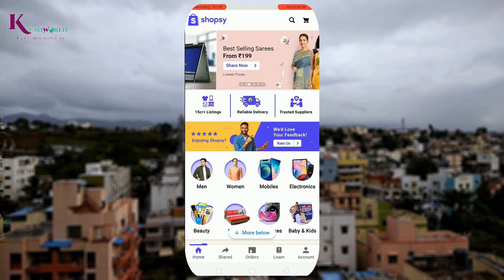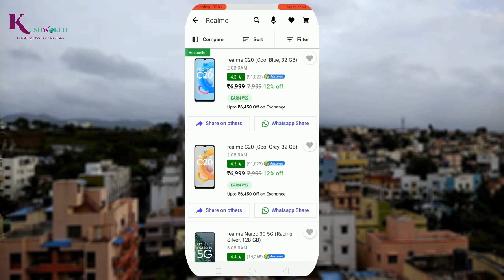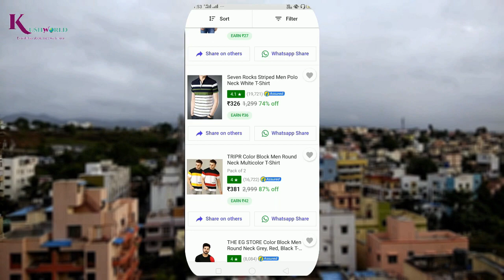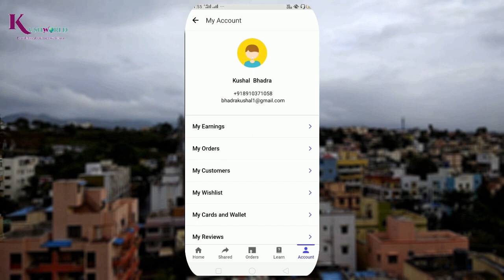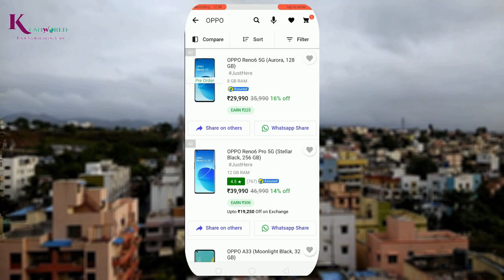Batter Than Meesho Reselling App | Start Your Own Online Business | No Investment | Earn Daily ₹800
🔥 Instagram Hello guys in this video i introduced one another new online business app for all people who belongs village or city.This app related for start your own online business with zero investment.You can start easily this business.If you interested then you can earn lot of money by just doing this simple business.So watch full video till end & start earning today.